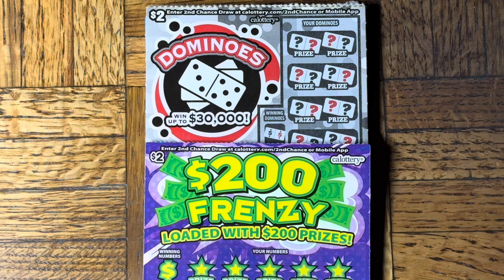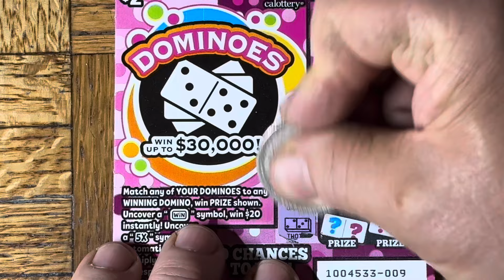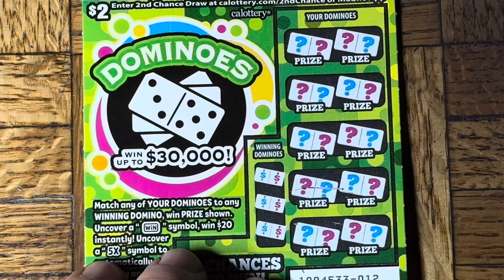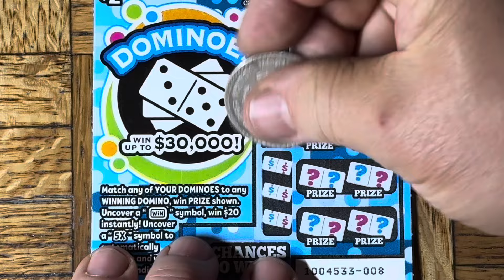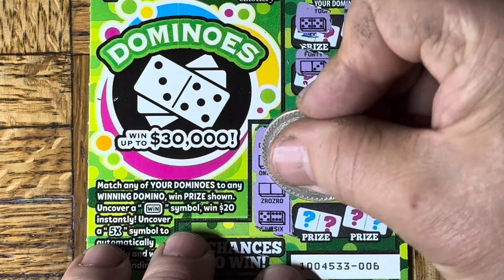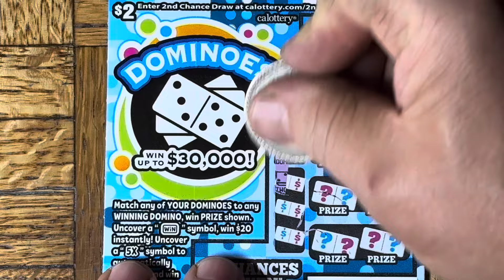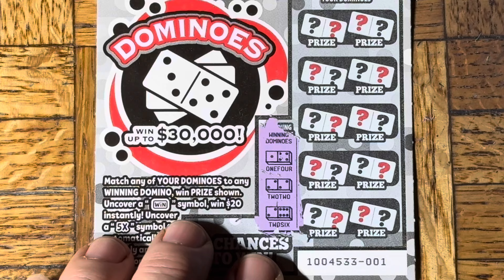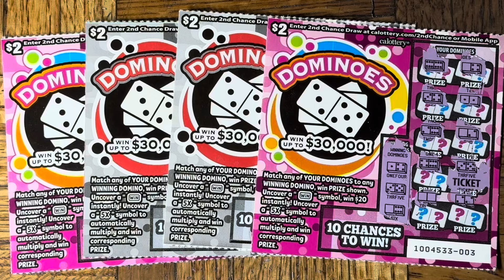My Dominoes Won! They Matched!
Be the first to use my link! Earn a $600 sign up bonus with my Chase Sapphire® card. I can be rewarded if you apply here and are approved for the card.

Are you a traveler? Capital One Venture X is my favorite pick for traveling domestic and international!